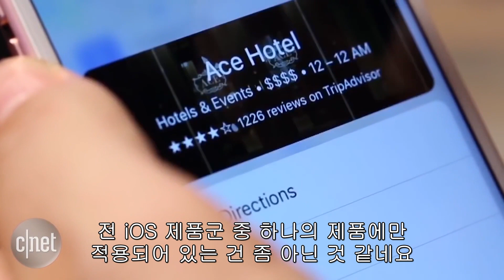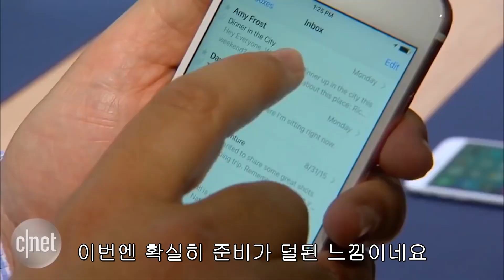3D터치, 쓰레기 터치 될지도⋯이유는?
브라이언 통의 애플 바이트에서 애플의 3D 터치의 현 상황과 전망에 대해 이야기했다. 애플은 아이폰 6S를 출시하면서 터치의 강약을 인식하는 기능인 3D 터치 기능을 추가했다. 하지만 이후 출시된 3개의 신제품에 새로운 3D 터치를 찾아볼 수 없었다.

기대와는 달리 아이폰 6S 유저와 개발자들에게 큰 환영을 받지 못하고 있는 3D 터치의 문제점과 난관들을 살펴보았다.